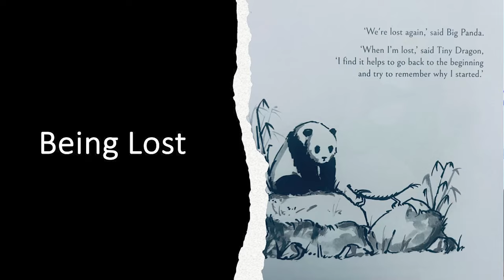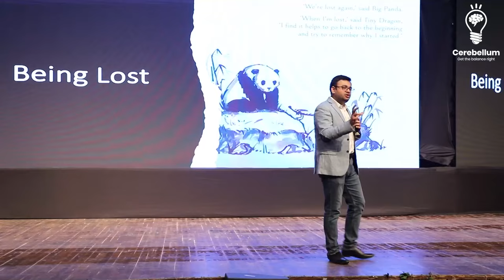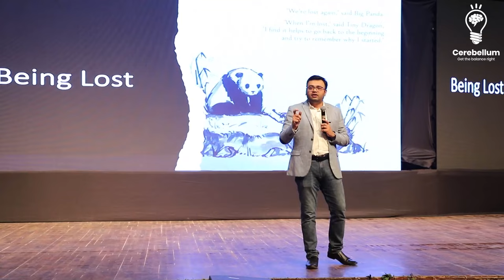How not to get lost? | BTR NEET PG 2.0 | Dr. Zainab Vora and Dr Ravi Sharma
Join Dr. Ravi Sharma as he delves into the topic of students feeling lost in their preparation journey, drawing insights from a book and discussing the human tendency to question. Get motivated and inspired with the wise words of Dr. Sharma and learn how to navigate through challenging times. Watch now for a dose of encouragement!
Cerebellum Academy
An Institute For The Students by Teachers